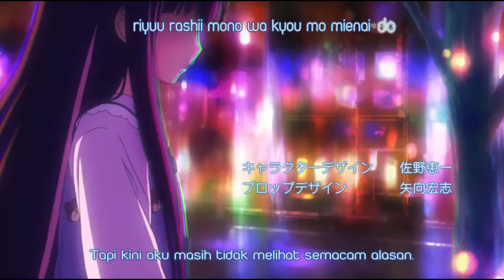Kamisama no Memochou Opening (Sub Indo)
OST Anime Kamisama no Memochou (Heaven's Memo Pad) "It's the only NEET thing to do" Opening Subtitle Indonesia!

Tittle : Kawaru Mirai
Artist : ChouCho